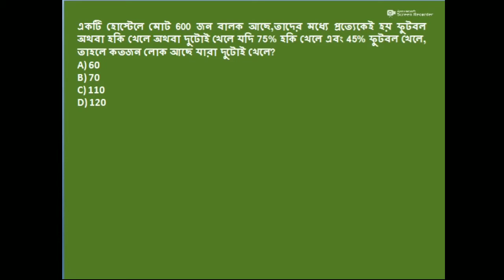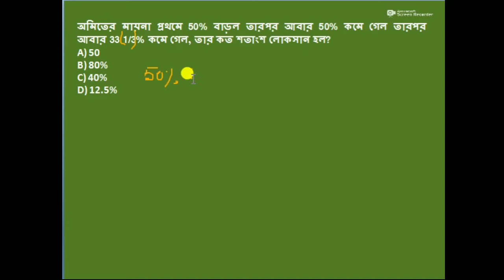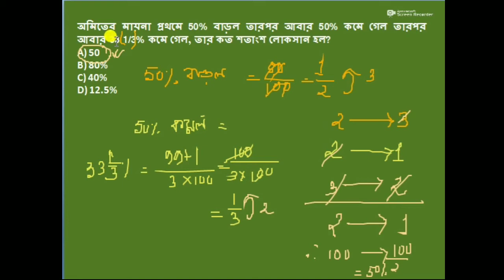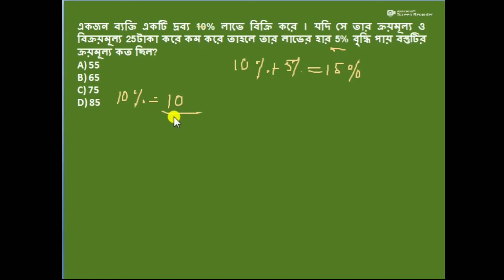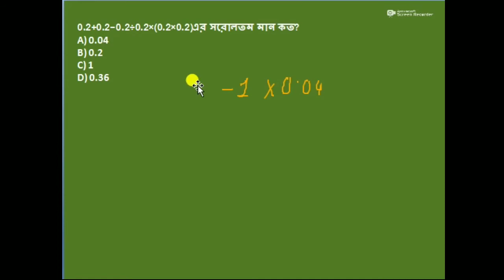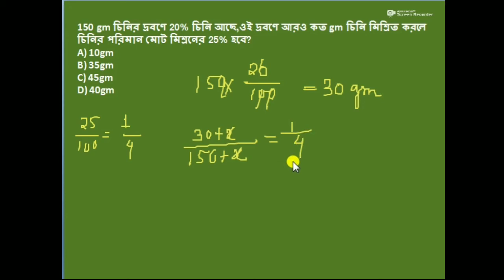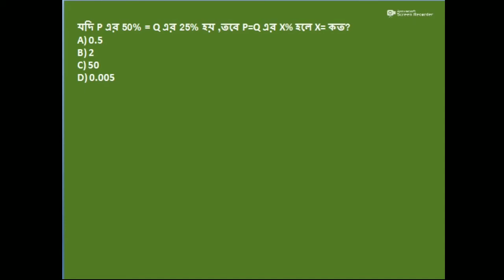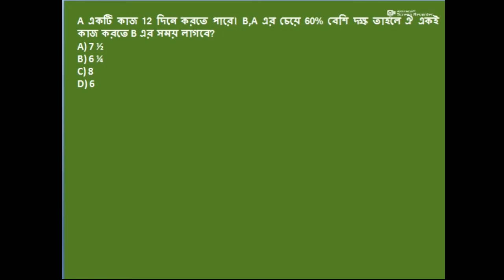Maths Practice Set 3 for Competitive Exams